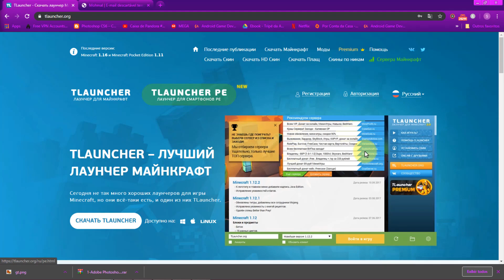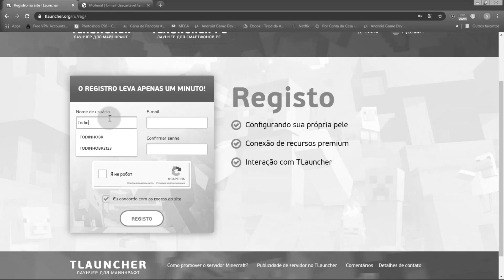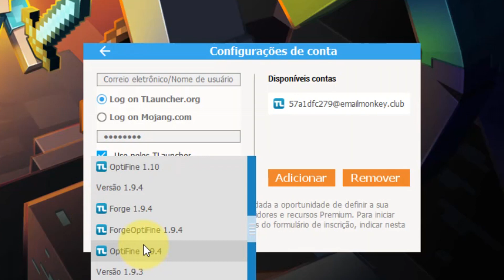Como Colocar Skin No Minecraft tlaucher Pc 2021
Veja como colocar skin no minecraft tlaucher 2021, neste vídeo ensino como colocar skin no minecraft tlaucher 2021. Seu minecraft pode ser pirata, pois eu ensino como colocar skin no minecraft pirata.

Aqui você aprende tudo e mais um pouco como o tutorial de hoje de como colocar skin no minecraft tlaucher e outro muito importante que é como aumentar fps em qualquer jogo, veja no link abaixo /--

Informações-Do-Vídeo
Com as técnicas passadas neste vídeo você irar conseguir baixar e colocar skin no minecraft, então se te ajudou a colocar skin no minecraft comente ai em baixo, obrigado tmj!

FIM

+ COMPARTILHE.
Manda o canal para algum amigo, tmj  =)

Créditos Da Edição Do Vídeo Lindo (Rafa Ash)

Obrigado a todosss ❤️❤️